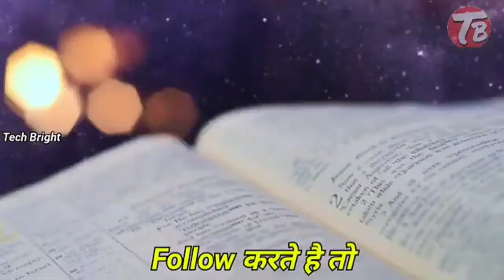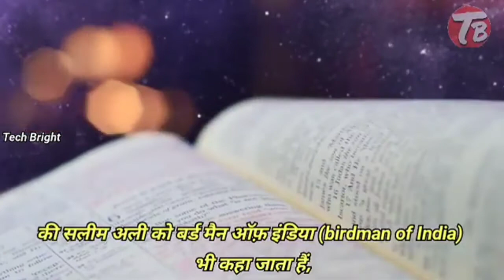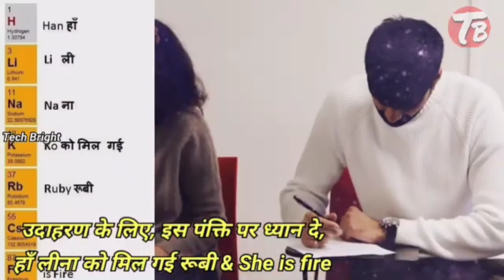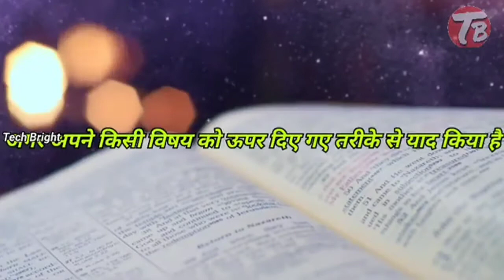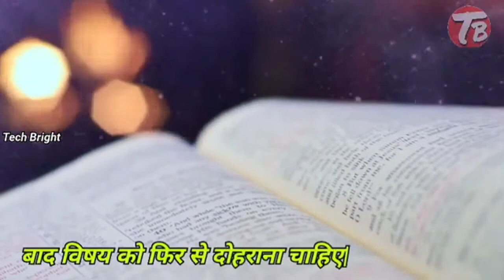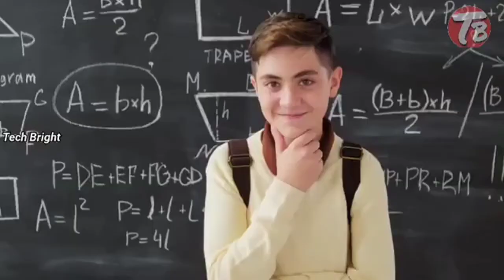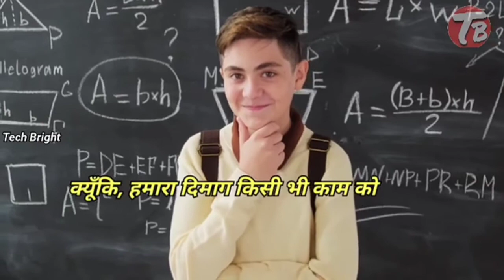Jaldi Yaad Karne Tarika - [ Hindi ] - Smart Think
How to remember what you studied || पढ़ा हुआ हमेशा याद कैसे

पढ़ाई कैसे करे टिप्स | padhaai karne ke tarike

पढ़ाई करने के तरीके प्रत्येक विद्यार्थी का अलग-अलग होता है लेकिन लक्ष्य लगभग समान होता है, इसलिए आपको भी सही दिशा-निर्देश के अनुसार पढ़ाई करना है.

निचे कुछ महत्वपूर्ण विंदु दिए गए है जो बेहतर पढ़ाई करने में कारगर साबित होते है.